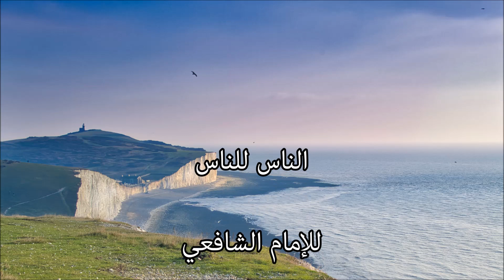الناس للناس ما دام الوفاء بهم - الشافعي - محمد ماهر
رابط حسابي البايبال لمن أراد أن يدعمنا ماديًا
رابط حسابي علي باتريون لمن أراد أن يدعمني ماديًا

‎ﺍﻟﻨﺎﺱ ﻟﻠﻨﺎﺱ ﻣﺎﺩﺍﻡ ﺍﻟﻮﻓﺎﺀ ﺑﻬﻢ
‎ﻭﺍﻟﻌﺴﺮ ﻭﺍﻟﻴﺴﺮ ﺃﻭﻗﺎﺕ ﻭﺳﺎﻋﺎﺕ
‎وأكرم ﺍﻟﻨﺎﺱ ﻣﺎ ﺑﻴﻦ ﺍﻟﻮﺭﻯ ﺭﺟﻞ
‎ﺗﻘﻀﻰ ﻋﻠﻰ ﻳﺪﻩ ﻟﻠﻨﺎﺱ ﺣﺎﺟﺎﺕ
‎ﻻ ﺗﻘﻄﻌﻦ ﻳﺪ ﺍﻟﻤﻌﺮﻭﻑ ﻋﻦ ﺃحد
‎ما ﺩﻣﺖ ﺗﻘﺪﺭ ﻭﺍﻷﻳﺎﻡ ﺗاﺭﺍﺕ
‎ﻭﺍﺫﻛﺮ ﻓﻀﻴﻠﺔ ﺻﻨﻊ ﺍﻟﻠﻪ ﺇﺫ ﺟﻌﻠﺖ
‎ﺇﻟﻴﻚ ﻻ ﻟﻚ ﻋﻨﺪ ﺍﻟﻨﺎﺱ ﺣﺎﺟﺎﺕ
‎ﻗﺪ ﻣﺎﺕ ﻗﻮﻡ ﻭﻣﺎ ﻣﺎﺗﺖ ﻓﻀﺎﺋﻠﻬﻢ
‎ﻭﻋﺎﺵ ﻗﻮﻡ ﻭﻫﻢ ﻓﻲ ﺍﻟﻨﺎﺱ ﺃﻣﻮﺍﺕ‬